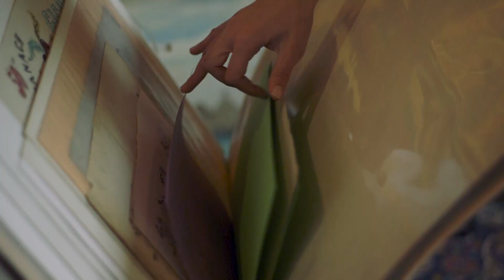Helena Deland - There Are a Thousand & Two Queries | A Take Away Show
La Blogothèque presents
Helena Deland - There Are a Thousand & Two Queries

Shot at St Michel and Odéon in Paris in October 2018

Directed by Fanny Corcelle
Sound direction by Alban Lejeune
Production assistant : Clémence Wojakowski
Produced by Christophe Abric and Philippine Graffard for La Blogothèque

Special thanks to Thierry Corcelle